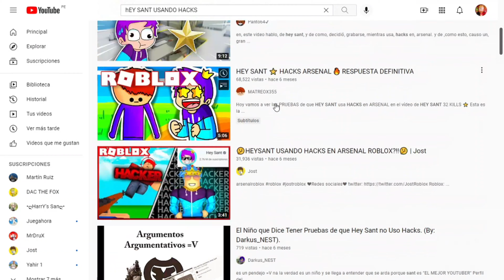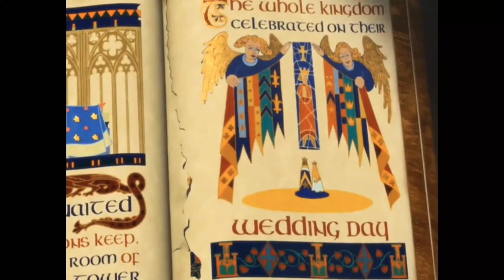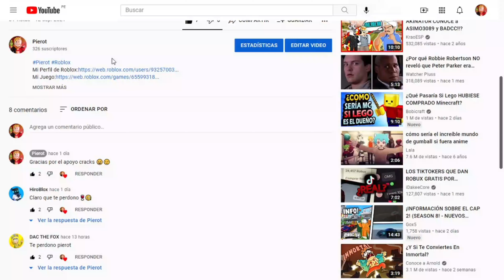¿Que hubiera pasado si Hey Sant hubiera sido expulsado del Video Star?